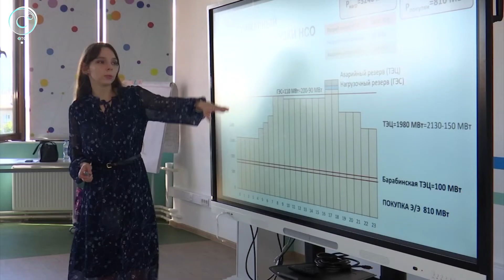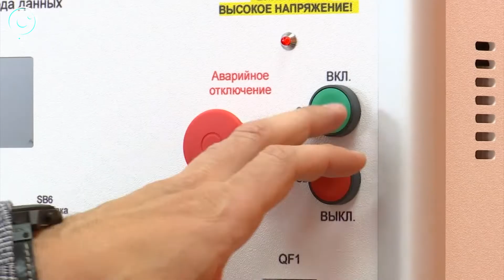О высоких технологиях в энергетике - школьникам. Что рассказывают учёные будущим поколениям?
Барабинские школьники приехали на занятия в НГТУ. В рамках трёхдневной выездной летней смены в Доме научной коллаборации ребятам рассказали об энергетике России, Новосибирской области и о том, как сберечь ресурсы планеты.